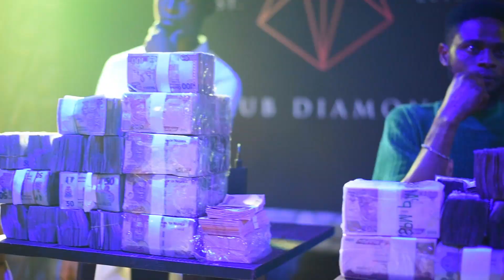Jmolpapadee - Man The RESURRECTION Listening Party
THE RESURRECTION Listening Party was a huge success filled with vibes💯